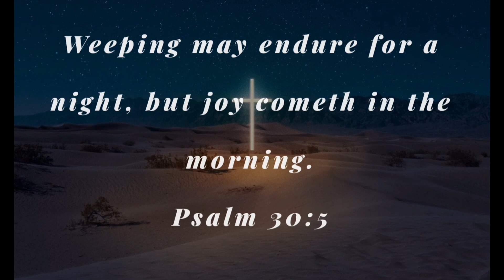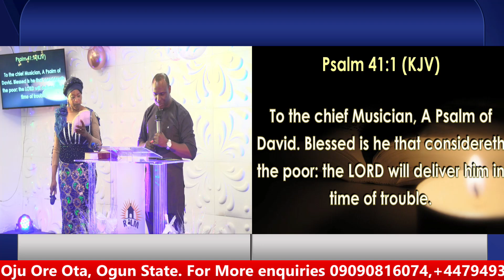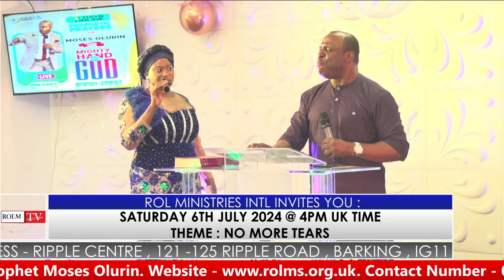I WILL NOT FALL - PRAYERS & SERMONS BY PROPHET MOSES OLURIN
WORSHIP WITH US ON SUNDAYS @ 10AM & THURSDAYS @ 7PM. VENUE - UNIT 7, VW HOUSE,  SELINAS LANE,  DAGENHAM,  RM8 1QH. FOR MORE PRAYERS, SERMONS & VIDEOS. GOD BLESS...